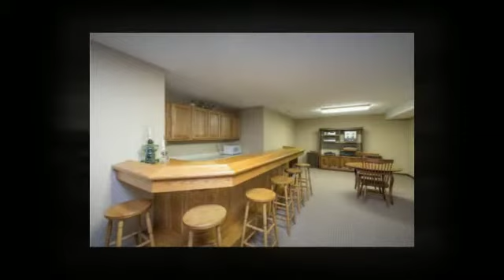Spacious Home For Sale on a Scenic Lot in Bellbrook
– As you enter the home, you’re drawn to large windows that overlook picturesque wooded backyard. Upstairs boasts 4 sizeable bedrms w/ walk-in closets w/ organizers & 2 baths. Exec Suite incl large bathrm & huge closet. Amazing walk-out basement has enormous rec rm w/ wet bar + full bath, office & “hobby” rm that could be 5th bedrm. Recent updates: 2 HVAC systems for separate zones, water heater & softener, roof, gutters, 3 garage door openers, dishwasher, microwave, faucets & retaining wall.

3885 Feather Heights Court,
Bellbrook, OH 45440